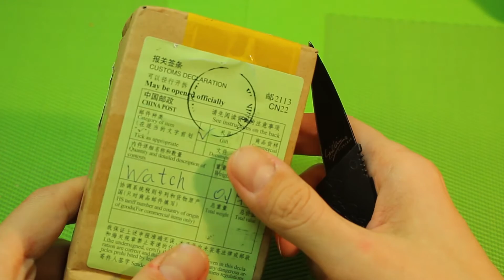EBAY vyriškas laikrodis DIESEL fake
Prekė: nuoroda neaktyvi jau tai išėmiau
Apsilankykite ir nepamirškite prenumeruoti:)